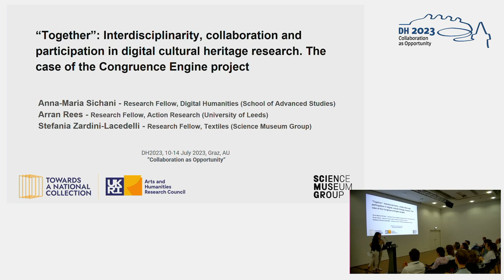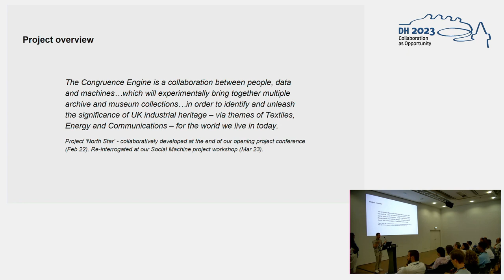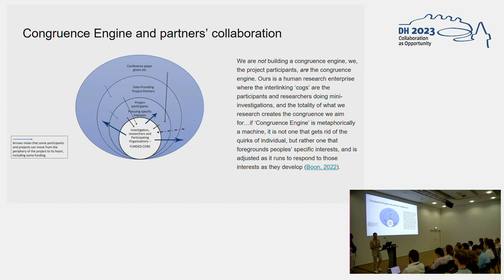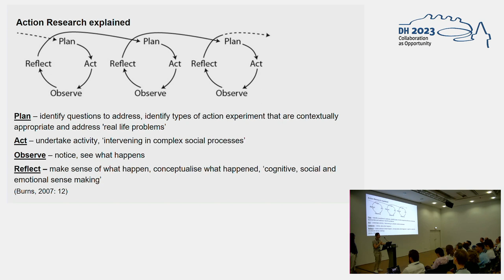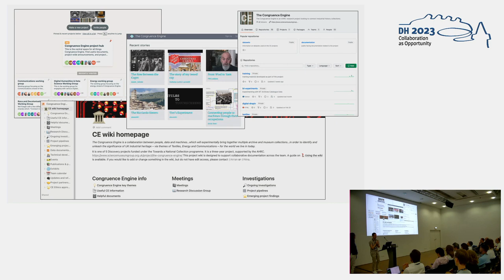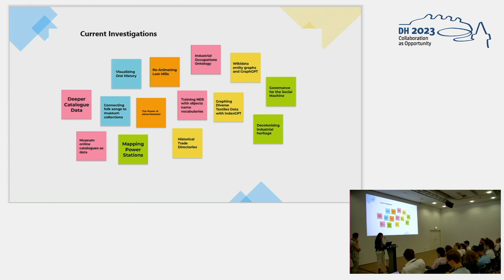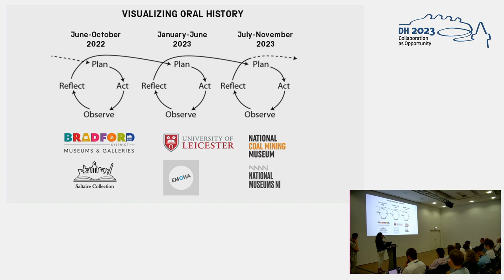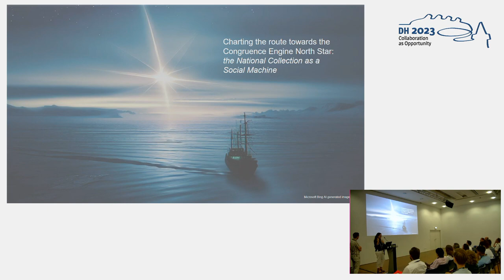"Together": interdisciplinarity, collaboration and participation in digital heritage research.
This video features the presentation ""Together" : interdisciplinarity, collaboration and participation in digital cultural heritage research. The case of the Congruence Engine project" by Anna-Maria Sichani, Arran Rees and Stefania Zardini, presented at the ADHO Digital Humanities Conference 2023 (DH2023) in Graz, which was hosted by the Department of Digital Humanities (formerly ZIM) of the University Graz.